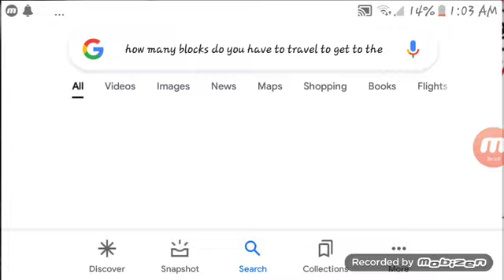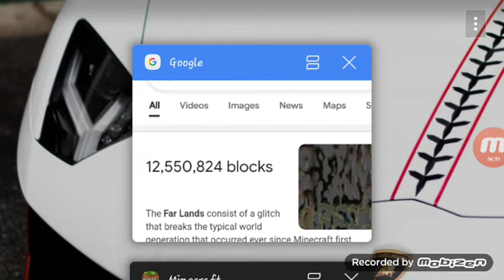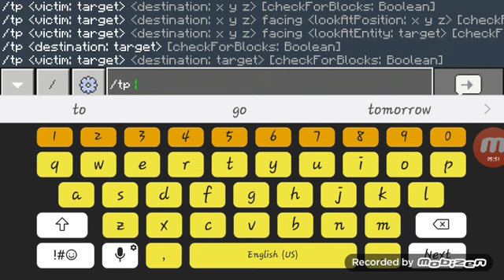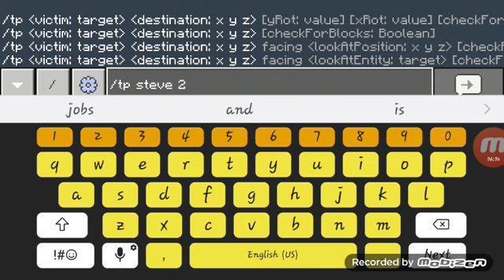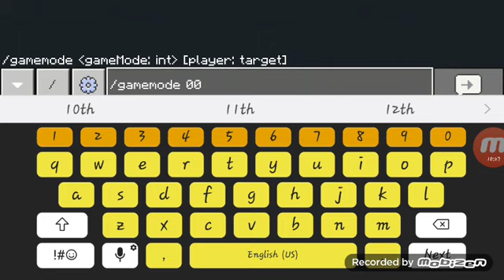I made it to the farland(brief tutorial of how to get there)